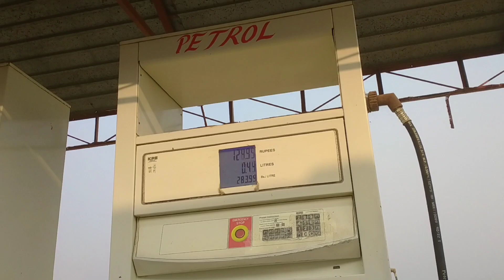New vlog ❤🙏vairalvideo